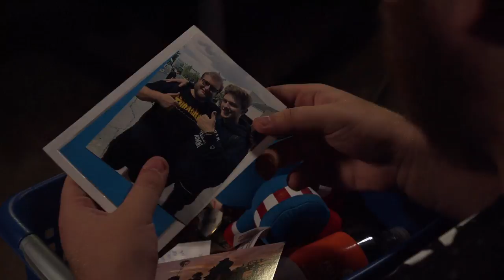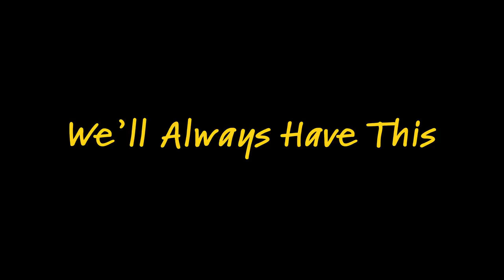“WE’LL ALWAYS HAVE THIS” - A short film by Kyle Bastin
Always pack up the good times.